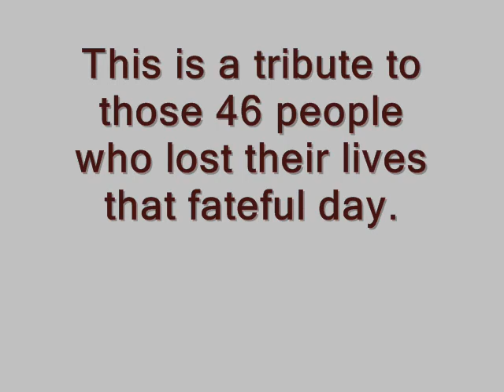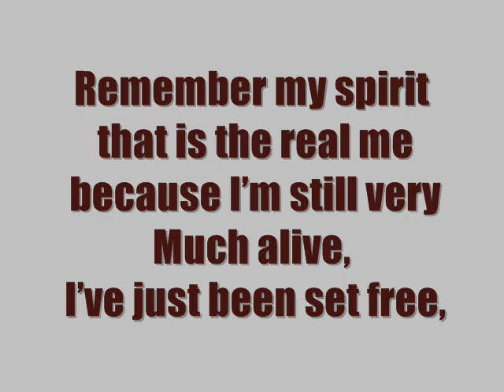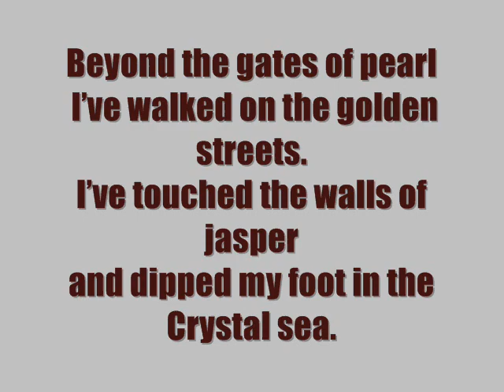Silver Bridge Memorial.wmv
Today marks the 43rd Anniversary of the Silver Bridge Collapse in Pt. Pleasant, WV / Gallipolis, OH. This is a tribute to the 46 people who lost their lives that fateful day.